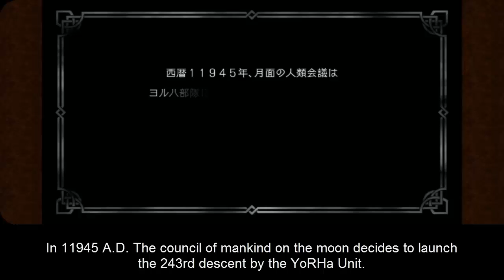[ENG Subs] Octopath Traveler: CotC | 9S's Recollection - Warmth and Hope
English translation for Octopath Traveler: Champions of the Continent. This is 9S's Recollection - Warmth and Hope.